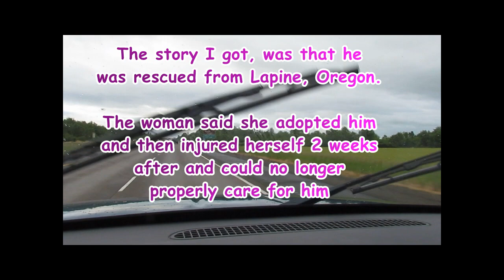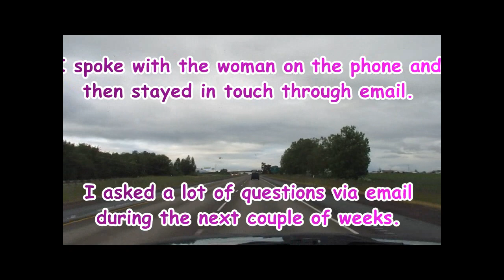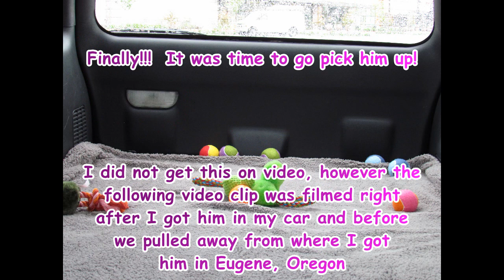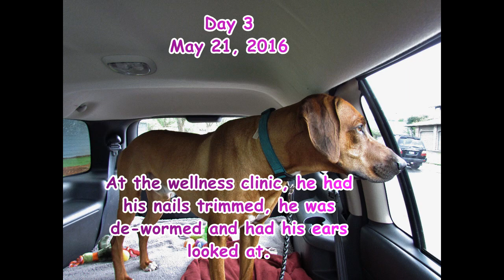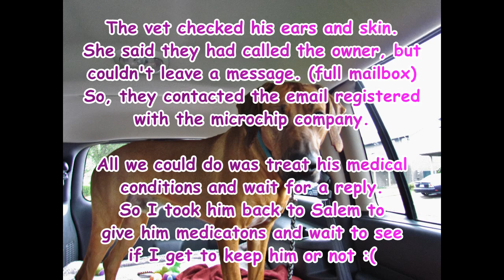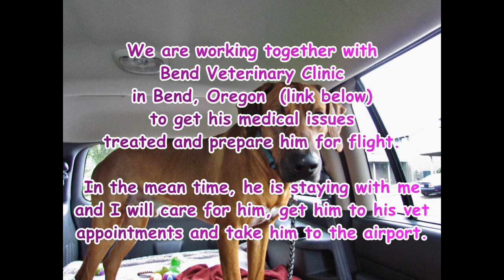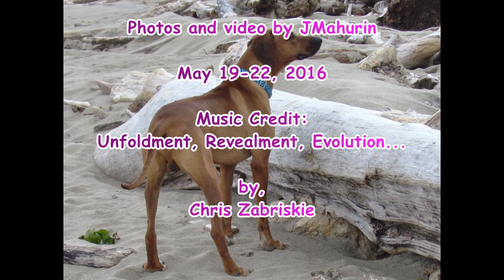Xavier's Story: A Missing Dog's Miracle